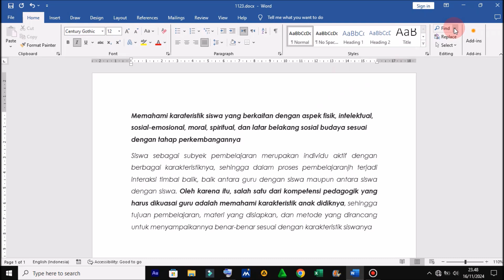Cara Menghitung Jumlah Kata Yang Sama di Microsoft Word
Berjumpa lagi dengan Chanel Langit Merah Tutorial, sebuah Chanel yang membahas seputar Permasalahan Komputer, Microsoft word, Microsoft Excel, Power Point, secara singkat, jelas dan mudah di pahami oleh semua kalangan. Dalam tutorial kali ini, Langit Merah memberikan Solusi Cara Menghitung Jumlah Kata Duplikat atau Ganda di Microsoft Word dengan mudah.

Mari simak sampai selesai Cara Menghitung Jumlah Kata Yang Sama atau ganda di Microsoft Word, Semoga tutorial ini memberikan manfaat

Cara Mengetahui Berapa Banyak Kata Yang Sama di Microsoft Word